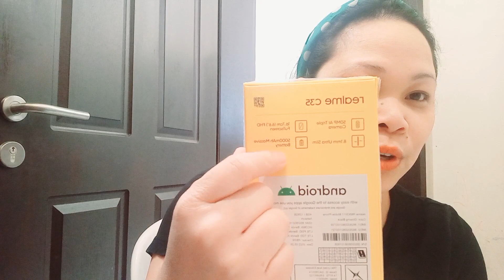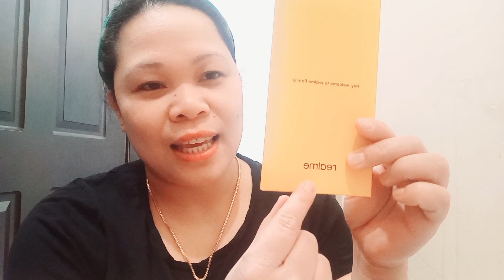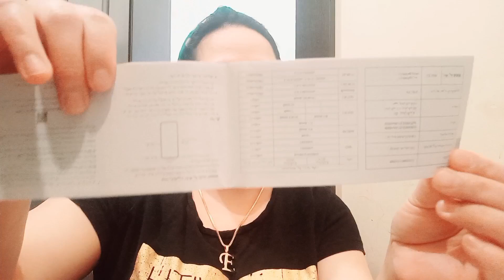IPHONE PRO MAX UNBOXING|BRITISH-FILIPINA LONG-DISTANCE RELATIONSHIP